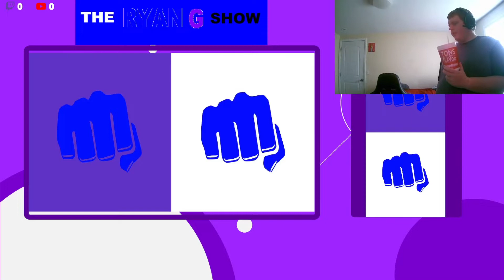Sasha Banks And Naomi Quit WWE Thoughts - The RYANG Show 5 22 2022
Follow Me On These Sites:
Truth Social: @RYANG6916

PC Specs: GPU: GeForce GTX 1650
CPU: AMD Ryzen 5 1600 Six-Core Processor
Memory: 16 GB RAM (15.95 GB RAM usable)
Current resolution: 2560 x 1440, 120Hz
Operating system:

Console: Xbox Series S
Camera: Apple iPhone XR
Mic: Wireless Turtle Beach Stealth 700 / Razer Seiren Mini

Emulators:
PS2: PCSX2
PS1: ePSXe
Gamecube/Wii: Dolphin Emulator
Xbox 360: Xenia Master/Canary